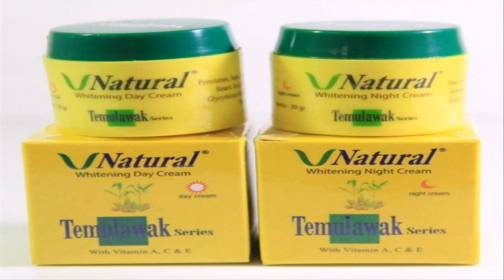cream pemutih wajah alami buatan sendiri